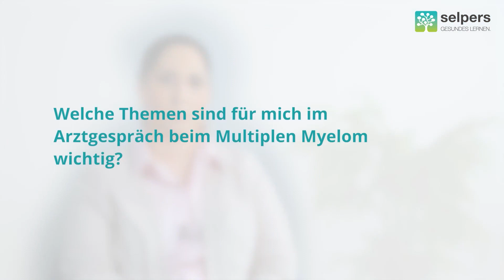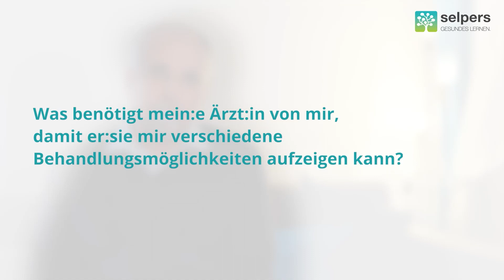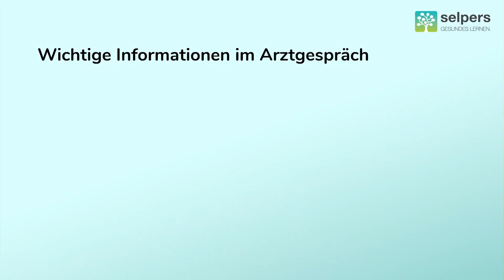Wie wird Multiples Myelom behandelt? (Expert*innen klären auf)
Damit dein:e Ärzt:in dir verschiedene Behandlungen beim Multiplen Myelom zeigen kann, benötigt er:sie einige Informationen von dir, zum Beispiel eine Beschreibung deiner Beschwerden, Vorerkrankungen sowie bisherige Behandlungen und eine aktuelle Medikamentenliste. Um deine Erkrankung und die Therapie zu verstehen, sollte dein:e Ärzt:in dich über die Diagnose, das Stadium der Erkrankung und eventuelle Risiken und Nebenwirkungen der Behandlung aufklären.

Im Video „Wie wird Multiples Myelom behandelt?“ klären OÄ Dr.in Eva Maria Autzinger, Fachärztin für Innere Medizin, Hämatologie und Onkologie, und Dipl.-Ing. Thomas Derntl, Betroffener und Stellvertreter der Obfrau Multiples Myelom Selbsthilfe Österreich, folgende Fragen:

00:00 ► Worüber muss mich meine Ärztin beim Multiplen Myelom aufklären?
00:52 ► Welche Themen sind für mich im Arztgespräch beim Multiplen Myelom wichtig?
01:58 ►Was benötigt mein:e Ärzt:in von mir, damit sie:er mir verschiedene Behandlungsmöglichkeiten aufzeigen kann?
02:41 ►Sollte ich ansprechen, wenn ich alternative Heilmethoden ausprobieren möchte?